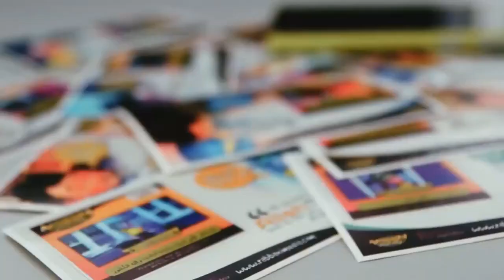[MaGICX] Classroom of the Future Launching Montage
JOHOR BAHRU, 10 Ogos 2017 – Menteri Pendidikan Tinggi, Dato’ Seri Idris Jusoh melancarkan konsep bilik kuliah masa hadapan yang dikenali sebagai “Classroom of Future” dan UTM-Huawei iLearning Cloud Showcase di Pusat Kecemerlangan Inovasi, Media dan Permainan Digital (MaGICX), Universiti Teknologi Malaysia (UTM), hari ini.

Pengarah MaGICX, Prof Madya Dr Mohd Shahrizal Sunar berkata, konsep bilik kuliah masa hadapan menggunakan teknologi Realiti Maya (VR) dan Cisco SPARK bagi membolehkan proses pengajaran dan pembelajaran dilaksanakan dengan lebih interaktif.

Menurutnya, penggunaan teknologi berkenaan dapat membantu pelajar merasai pengalaman seperti berada dalam situasi sebenar dan mereka dapat berinteraksi dengan pensyarah atau pakar yang berada di tempat lain dalam masa nyata.

Majlis pelancaran konsep bilik kuliah masa hadapan itu selaras dengan hasrat Kementerian Pendidikan Tinggi (KPT) untuk mereka bentuk semula pengajaran dan pembelajaran pendidikan tinggi.

“MaGICX menggunakan kepakaran mereka dalam membantu membangunkan inovasi pembelajaran berasaskan teknologi digital bagi pendidikan tinggi di Malaysia.

“Teknologi VR sangat signifikan untuk menyokong pelajar berinteraksi dengan kandungan pembelajaran di samping dapat merasai pengalaman berada dalam situasi sebenar selain dapat mengurangkan kos pembelajaran,” katanya.

Dr Mohd Shahrizal berkata, penggunaan teknologi VR membolehkan mahasiswa dan pensyarah Sarjana Muda Kejuruteraan Petroleum dapat belajar dan merasai suasana sebenar berada di pelantar minyak di tengah laut tanpa perlu berada di tempat sebenar.

Katanya, teknologi berkenaan boleh digunakan oleh mahasiswa dan pensyarah pelbagai jurusan yang memerlukan pendedahan dan pengalaman sebenar di lapangan tanpa perlu hadir di lokasi sebenar.

 Dalam pada itu, konsep Pendidikan “Juke Box” yang ditelah diperkenalkan sebelum ini dalam mereka bentuk semula pengajaran dan pembelajaran pendidikan tinggi merupakan salah satu pendekatan pendidikan yang melangkaui kampus (Beyond Campuses) dan sempadan (Beyond Borders).

Turut hadir ke majlis itu ialah Naib Canselor UTM, Prof. Datuk Ir. Dr. Wahid Bin Omar dan Ketua Pengarah Pendidikan Tinggi, KPT, Datin Paduka Ir. Dr. Siti Hamisah Tapsir.

Usaha yang dijalankan oleh MaGICX sebuah pusat kecemerlangan hasil kerjasama strategik antara UTM dengan Pihak Berkuasa Pembangunan Wilayah Iskandar (IRDA) adalah selaras dengan perkembangan teknologi digital semasa.